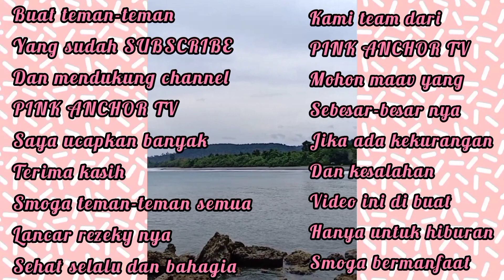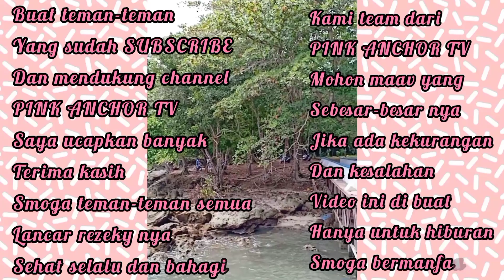Tradisi Menguji Kekebalan Tubuh Menggunakan Senjata Tajam || Cakalele Pelauw 8 Desember 2022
Assalamualaikum Wrwb.

Cakalele atau Ma'atenu merupakan ritual adat berasal dari Negeri Pelauw
ribuan lelaki warga Pelauw mengikuti ritual adat Ma'atenu Pakapita
Selama acara berlangsung suasana berubah haru dan sangat sakral ,sebagai warga Indonesia saya senang sekali bisa melihat secara langsung Ritual  Cakalele yang biasa di laksanakan 3 tahun sekali.

I Luv you...Muachh...muach. 🙏💋💖💓🌹

Wassalamualaikum wrwb.